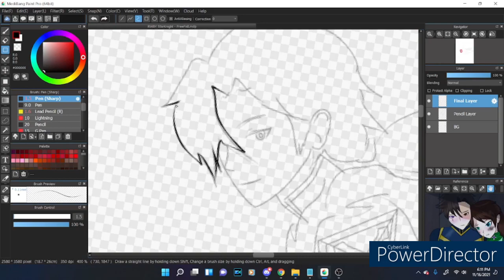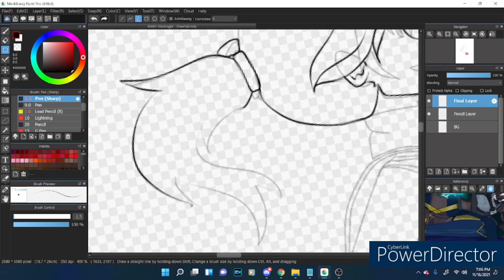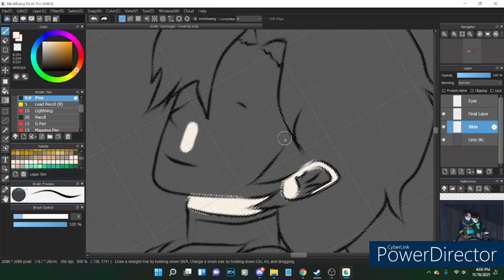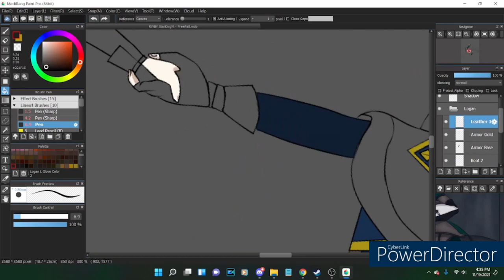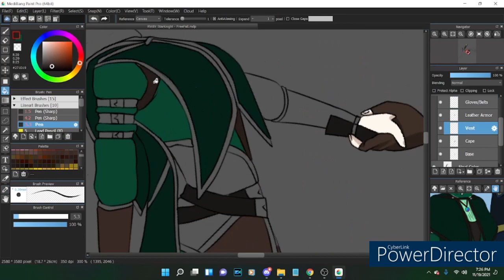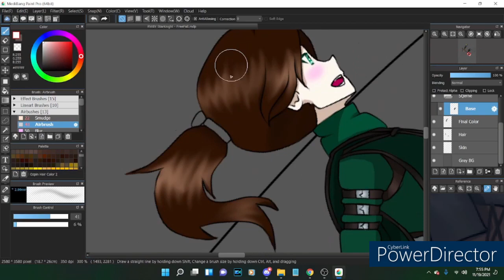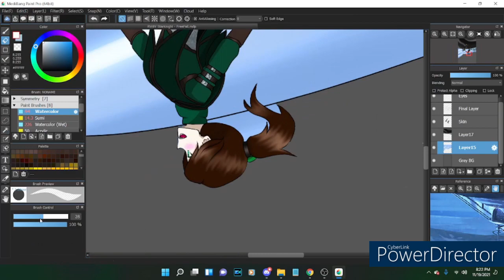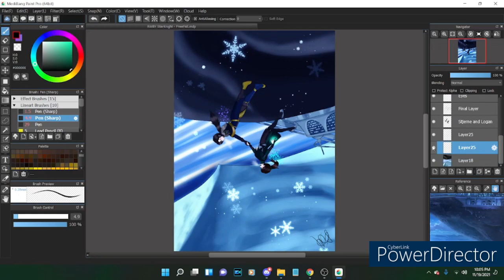RWBY Volume 7 - StarKnight - "Freefall" Speedpaint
Hi everyone! Hope you like this Video! The last speedpaint I did, I felt like Sonic the Hedghog (Gotta go fast LOL) because it was pretty fast XD. Hopefully this speed is moderate enough, so I hope you enjoy! :D

This illustration may appear on some products so be on the lookout for that! :D

Programs:
- Medibang Paint
- PowerDirector 18